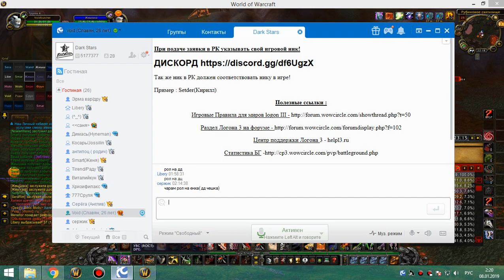рс 25об крог 07 01 19